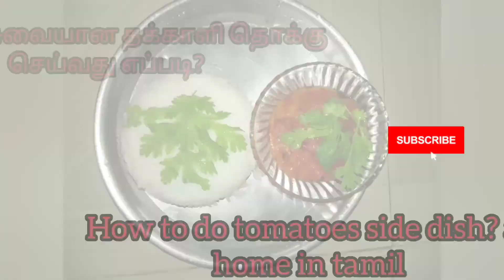சாதம்,சப்பாத்தி,தோசை,இட்லி ஏற்ற மிகவும் சுவையான தக்காளிதொக்கு செய்வது ௭ப்படி? / tomatoes side dish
𝙄𝙛 𝙮𝙤𝙪 𝙝𝙖𝙫𝙚 𝙖𝙣𝙮 𝙙𝙤𝙪𝙗𝙩𝙨 𝙧𝙚𝙘𝙤𝙧𝙙𝙞𝙣𝙜 𝙩𝙝𝙞𝙨 𝙫𝙞𝙙𝙚𝙤 𝙥𝙡𝙚𝙖𝙨𝙚 𝙛𝙚𝙚𝙡 𝙛𝙧𝙚𝙚 𝙘𝙤𝙢𝙢𝙚𝙣𝙩 𝙪𝙨.

𝙄𝙛 𝙮𝙤𝙪 𝙡𝙞𝙠𝙚 𝙩𝙝𝙞𝙨 𝙘𝙝𝙖𝙣𝙣𝙚𝙡 𝙥𝙡𝙚𝙖𝙨𝙚 𝙨𝙝𝙖𝙧𝙚 𝙮𝙤𝙪𝙧 𝙛𝙧𝙞𝙚𝙣𝙙𝙨 𝙖𝙣𝙙 𝙛𝙖𝙢𝙞𝙡𝙮 .

௮னைவ௫க்கும் வணக்கம்🙏🙏🙏 உறவுகளே!

வீடியோ பிடித்த😍💕 லைக் செய்யுங்கள்.

௮னைத்து வீடியோக்களையும் முழுமையாக பாா்த்து பகி௫ங்கள்.

நன்றி🙏💕 நன்றி.